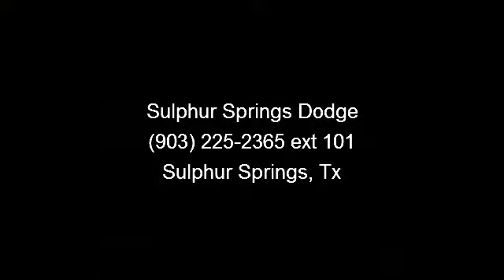2013 Hyundai Sonata - Sulphur Springs Dodge - Sulphur Sprin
This Hyundai Sonata is a 1 owner in great condition. Low Miles, 26,533!!! This Hyundai Sonata has a clean vehicle history report. Non Smoker. Easy to use Steering Wheel Controls. Hands Free cell connection! Premium Surround Sound. XM Satellite radio!! Sport Bucket Front Seats. Cloth seats, easy to clean!! Power Windows, Locks, Tilt and Cruise control. Give us a call and set up an appointment to take a test drive now!! Lifetime Engine Warranty on all gas engine under 100,000 miles and we offer $8 oil changes on 4 and 6 cyls engines and $18 on V8 engines on the vehicles we sell.   You need not to worry when buying a pre-owned vehicle from Sulphur Springs Chrysler Dodge Jeep. All of our pre-owned cars, trucks, SUVs and vans undergo a rigorous inspection by our certified Chrysler mechanics. IN FACT WE ARE SO CONFIDENT IN THE QUALITY OF OUR PRE-OWNED VEHICLES THAT EACH GASOLINE POWERED ENGINE COMES WITH A LIFETIME WARRANTY AT NO COST TO YOU. (under 100,000 miles) $8 oil changes for a...read more